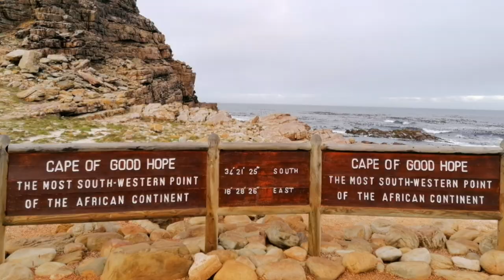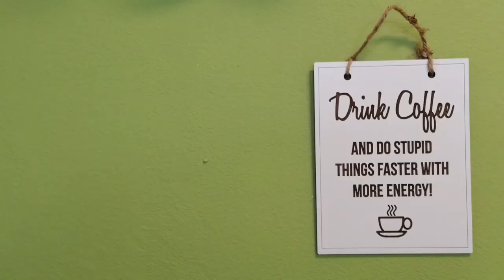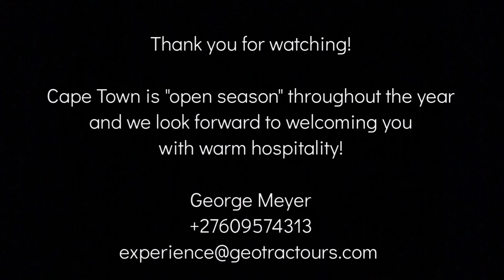Cape Peninsula full day tour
A visit to incredible Cape Town is not complete without spending a magical day out on the magnificent Cape Peninsula... Featured in this video are just a few of the highlights that you will experience on a full day tour. The bonus is that Cape Town has a very mild Mediterranean climate, so you can visit the "Best city in the world" all year round! Go on... We know you want to visit!

Dirt Road Traveler
Heading West